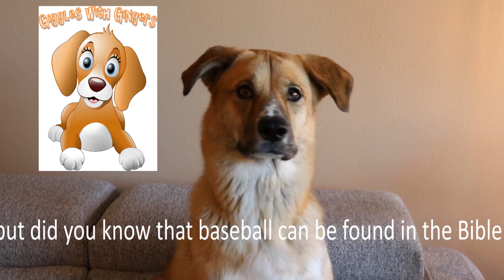Sharon's Good News Episode 7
Episode 7 of Sharon's Good News - A lighthearted and fun look at how Sharon's Members are sharing the good news of Jesus Christ. This week's episode features : Pentecost, Birthdays & Centennial, a time for prayer